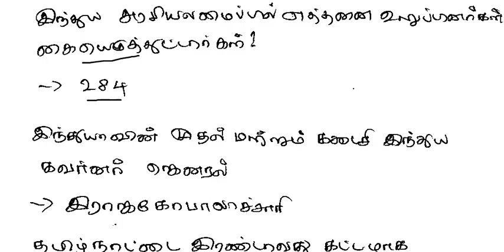TNPSC LABORATORY ASSISTANT ANSWER KEY (06.05.2018)|| வினா-விடை ஆதாரங்களுடன் BOOKS WITH PAGE NUMBER